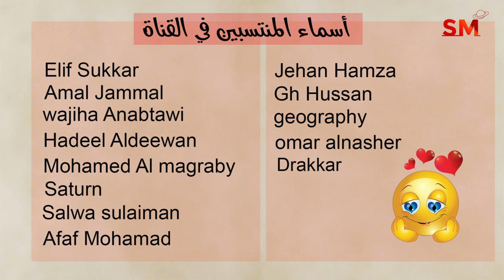توقعات الأبراج اليوم الأربعاء 17 نيسان إبريل 2024 سعيد مناع